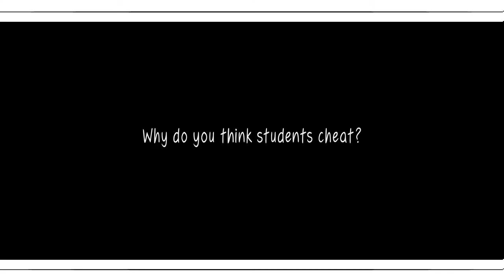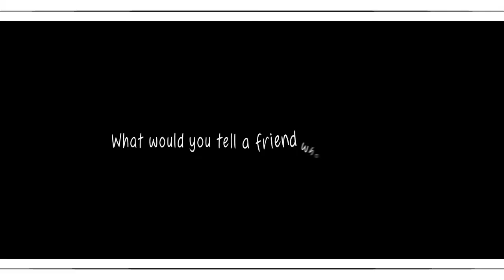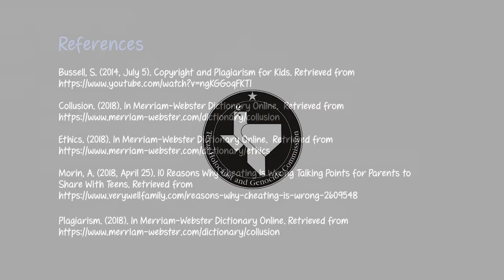Kids Talk Cheating: Why Kids Cheat (and Why They Shouldn't...)